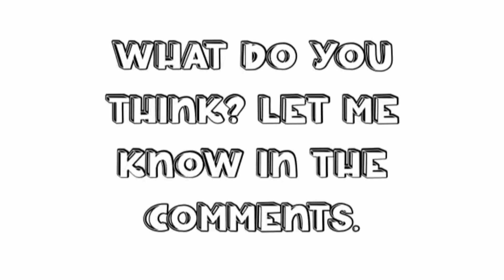*NEW* RIDERS SHADOW, DARK METAL SONIC & CARS IN SONIC SPEED SIMULATOR!?